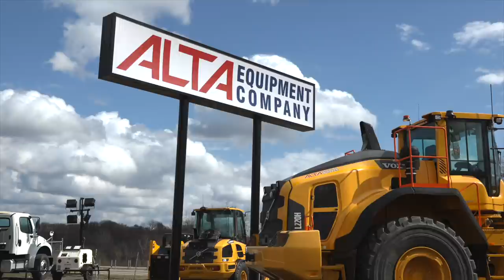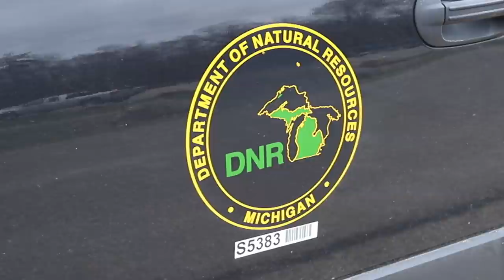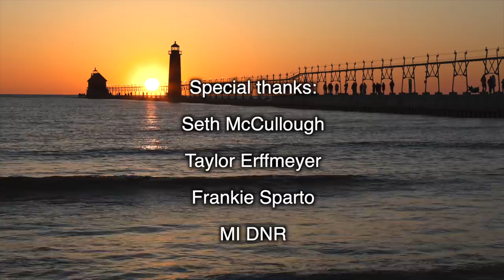Turkey Hunting, Morel Mushroom Hunting, Walleye Egg Take; Michigan Out of Doors TV #2116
This week we have a great opening weekend Turkey hunt.  We also find some Morel's and learn a new recipe, plus see what a Walleye egg take is all about.